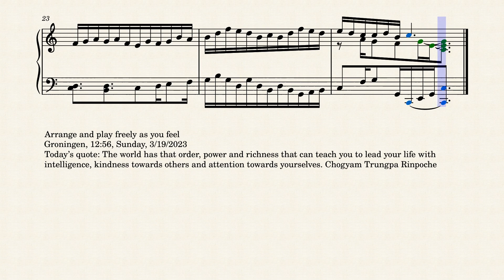Op.8413 A Joyful Dance of Light by Yohei Kato